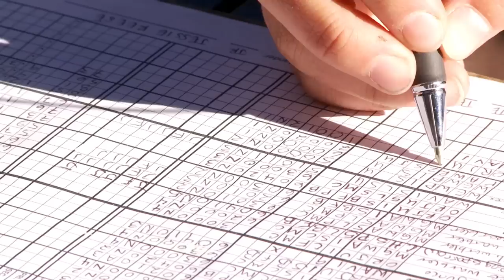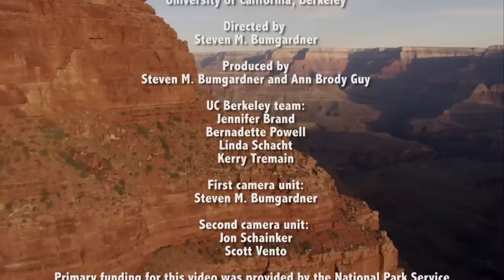Science for Parks, Parks for Science: The Next Century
UC Berkeley and the National Park Service together launch the science emphasis of the national parks centennial with this video celebration of science in the parks. A conference focused on the next 100 years of the parks is held March 25-27, 2015 at UC Berkeley in partnership with the National Park Service and the National Geographic Society. For more information about Berkeley's role in the national parks, go